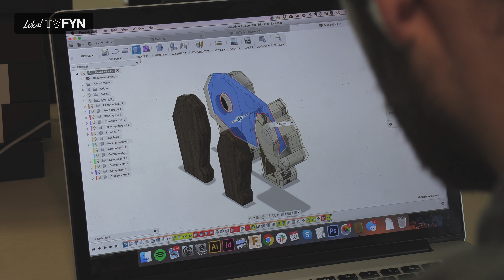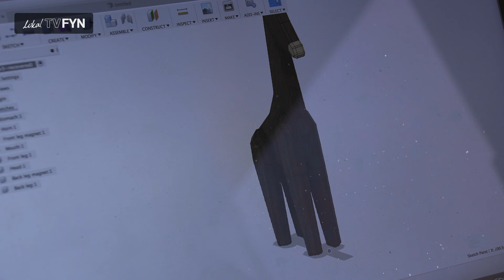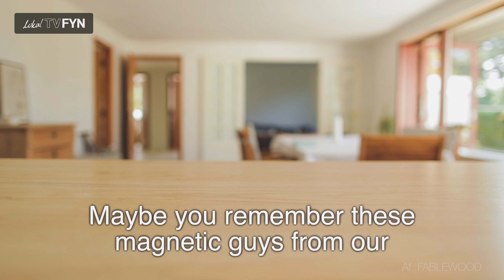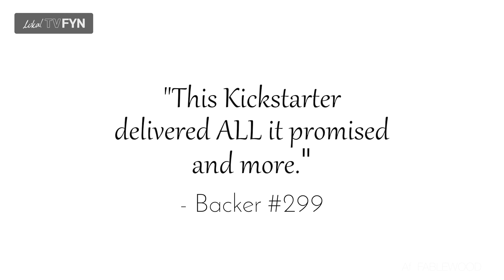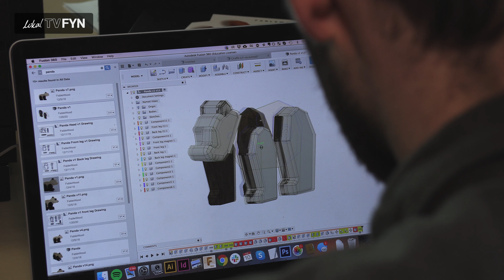Aftryk - Fablewood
Aftryk portrætterer Fynske frontløbere og iværksættere som skiller sig ud, sætter passion på dagsordenen sammen med blod, sved og tårer!

Mød Ramus og Kristian, hjernerne bag FableWood som fortæller om deres rejse fra studieårene til den virksomhed som de nu kæmper for at både at udvikle og udvide - nemlig " FableWood"!

Music Info: Upbeat Hip Hop - AShamaluevMusic.